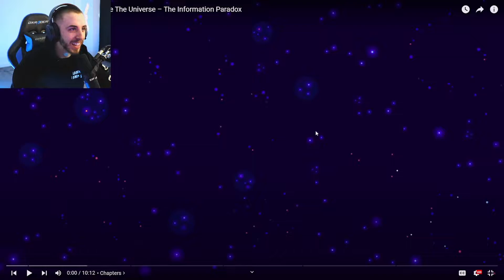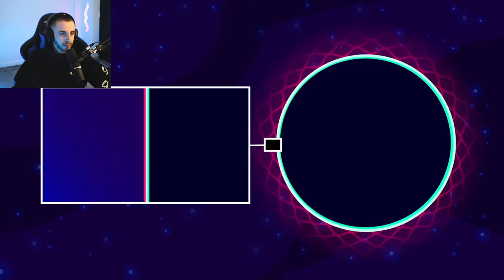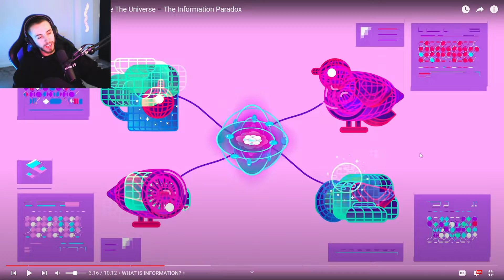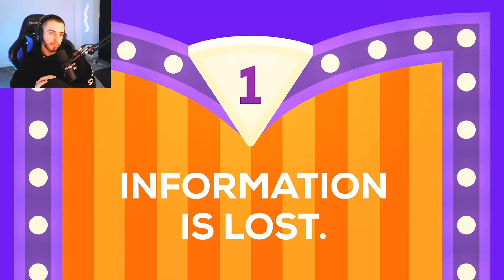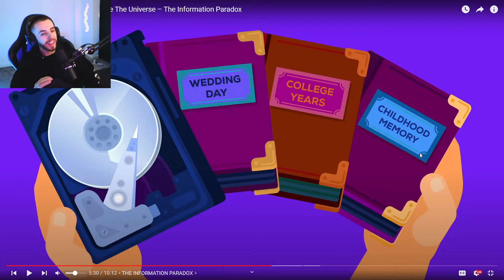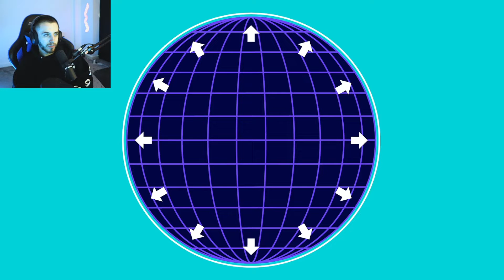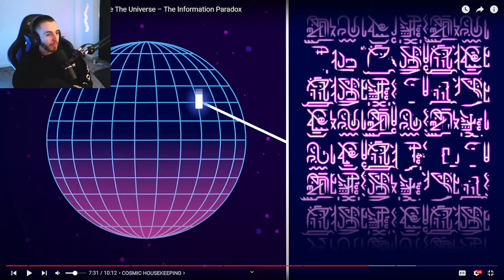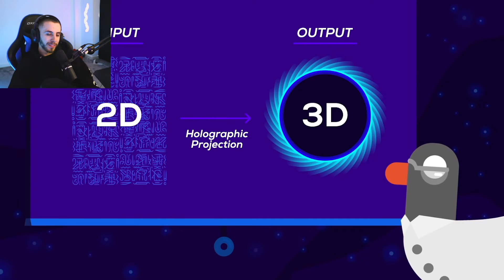Why Black Holes Could Delete The Universe – The Information Paradox - Kurzgesagt Reaction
Why Black Holes Could Delete The Universe – The Information Paradox - Kurzgesagt – In a Nutshell Reaction